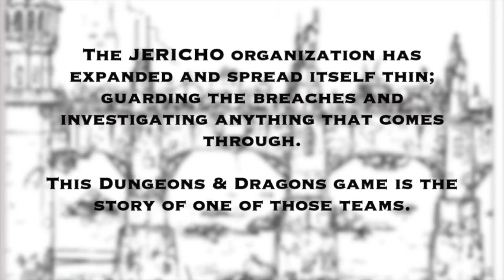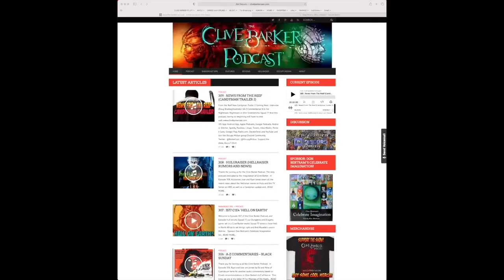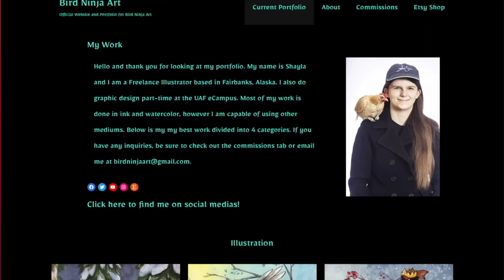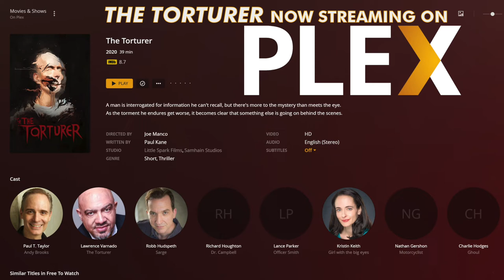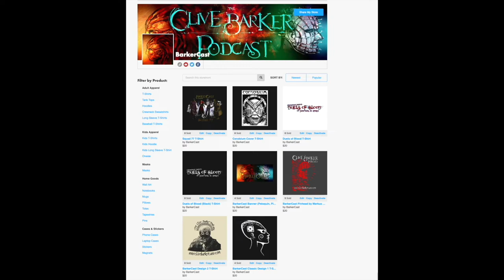355 : JS77 C1E13 - The Boston Relay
Welcome to Episode 355 of the Clive Barker Podcast. We're returning to Yzzorderrex in our Dungeons and Dragons game, Jericho Squad 77. The squad wakes up to their headquarters being ransacked, and they learn the true objective of the invasion.

 • Little Spark Films (The Torturer on Plex)

The Cast
 • With Brant Finstad as Jonathan Livingston

Coming Next
  • A-Z Commentary: Nightbreed TC
  • More news, Interviews and Commentaries